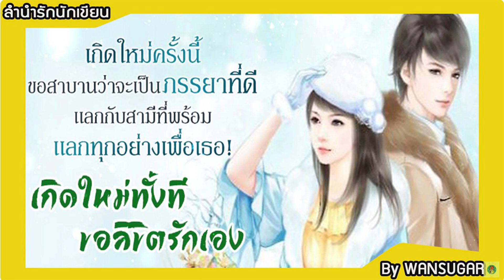[นิยายเสียง] เกิดใหม่ทั้งทีขอลิขิตรักเองตอนที่24-25 ย้อนเวลากลับมาเกิดใหม่ต้องหาสามีที่แสนดีให้จงได้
เป็นสมาชิกลำนำรักนักเขียน ได้ที่นี่: